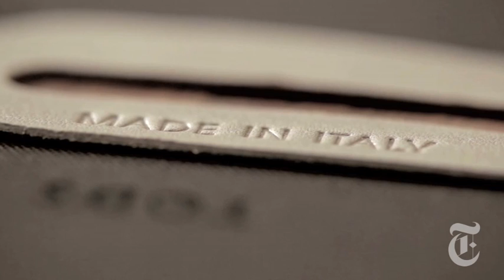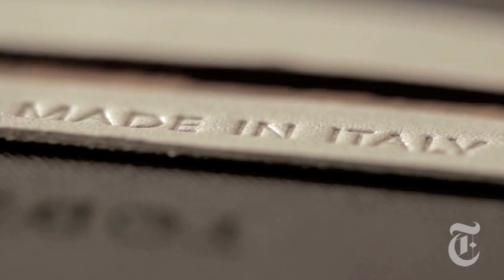Style: Diego della Valle Adds Spice to Classics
An exploration of materials creates new versions of classics at Tod's.